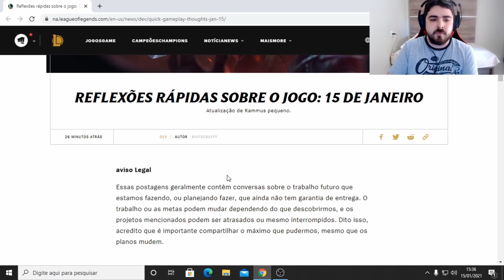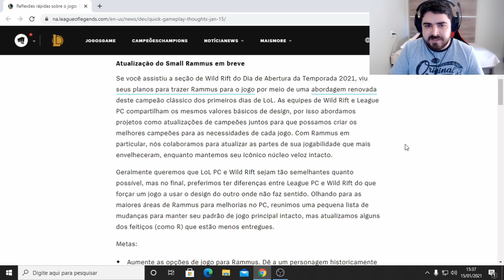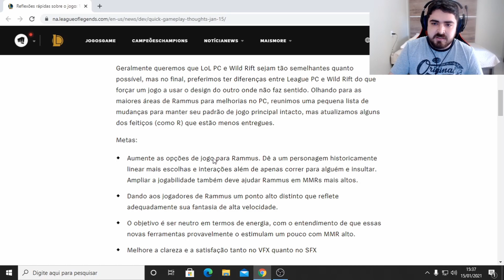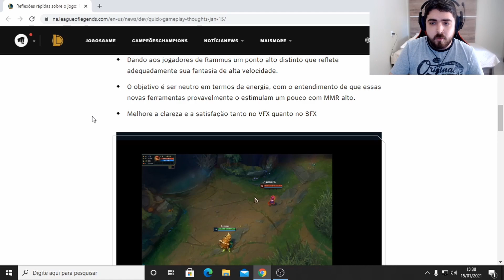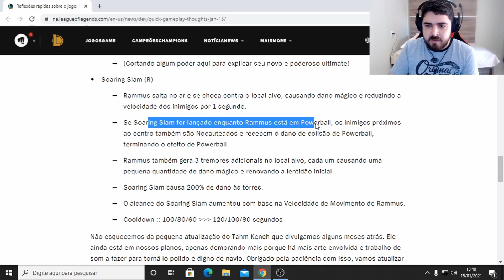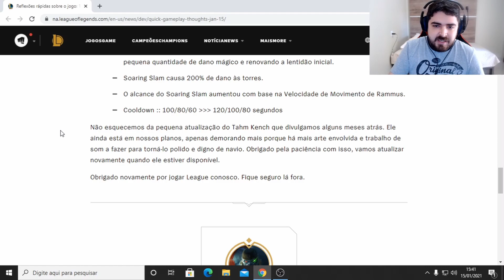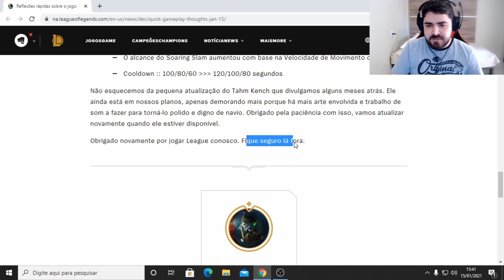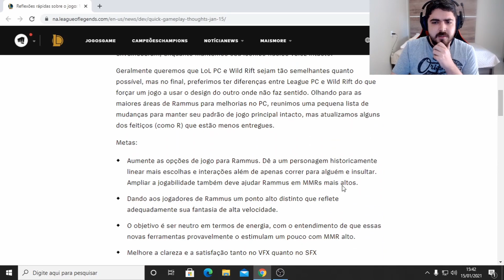Rework do Rammus, Habilidades, Balanceamento e Planos de Rework no Tahm Kench em League of Legends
A Nova Ultimate do Rammus foi revelada no último Dev de Balanceamento do Lol! Nesse vídeo mostrei as Novas Habilidades e Balanceamento do Rammus que podem chegar em breve no Lol, e comentei de um Novo Rework para o Tahm Kench no Lol.

Tempos do Vídeo:

- 0:00-0:25 - Introdução
- 0:25-3:14 - Metas no Rework do Rammus
- 3:14-5:53 - Ultimate e Habilidades do Rammus
- 5:53-7:11 - Planos de Rework no Tahm Kench
- 7:11-8:03 - Encerramento